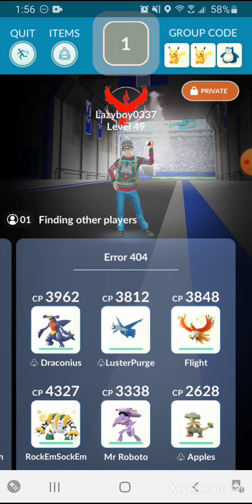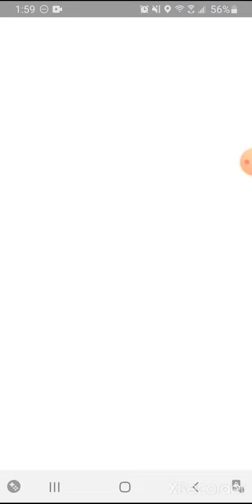Phantom PokeDraft S1 - Green - Druddigon - 108 Seconds